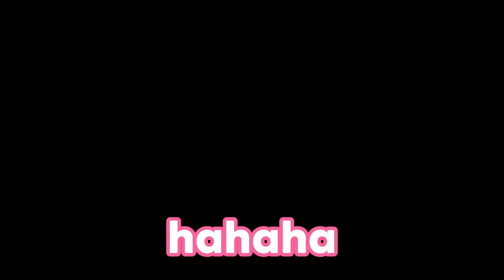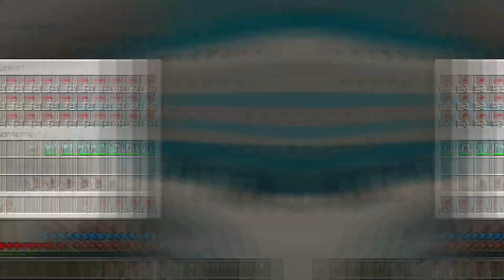TV WOMEN is PREGNANT!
Gracie, Jamesy, Louie and Sophie are playing Minecraft.